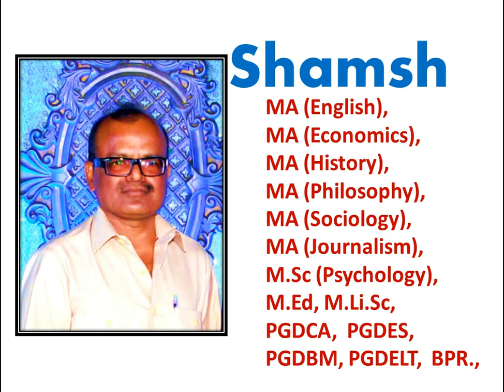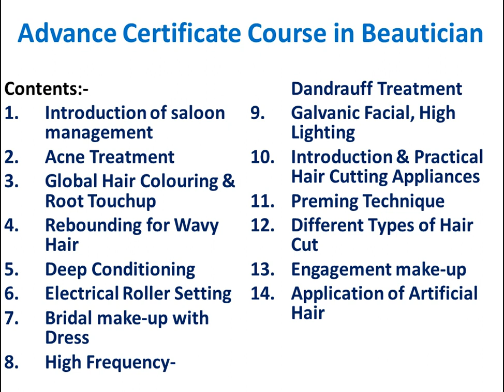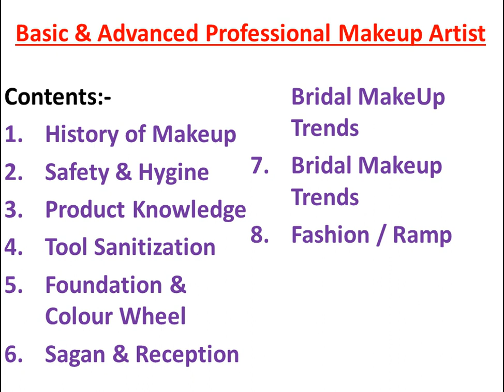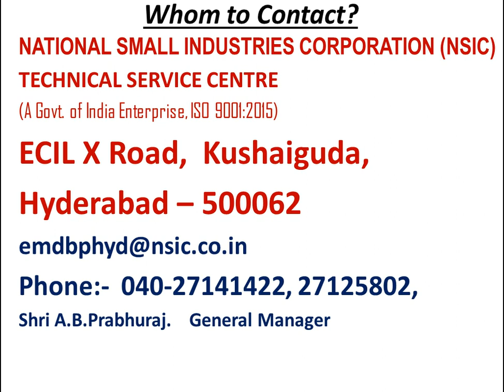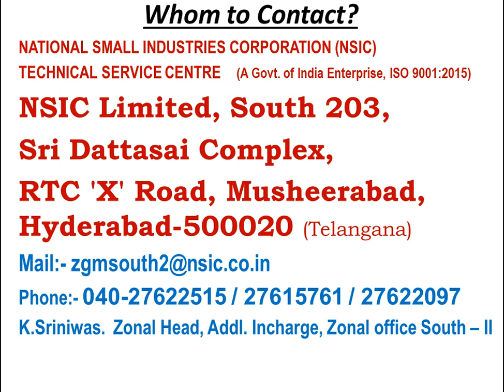beautician course in telugu, beautician courses in Hyderabad. how to start a beauty parlour business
కేంద్ర ప్రభుత్వ సంస్థ ద్వార బ్యూటీషియన్ కోర్స్, ఆరు వారాల లేదా మూడు నెలల శిక్షణ, ఒక ప్రొఫెషనల్ బ్యూటీషియన్ గా మారండి. విద్య ఉద్యోగాలకు సంబందించిన మంచి వీడియోలను తెలుగు లో చూడాలని ఉందా? అయితే... S U B S C R I B E .సబ్ స్క్రిబ్ చేయండి. మంచి వీడియో లకు. ఇక్కడ క్లిక్ Click చేయండి.

If you are interested to start a beauty saloon here is the information about how to start a beauty parlour business in telugu, and other information related to beautician course in telugu. The video gives you all details about beautician courses in Hyderabad, or you can learn beautician course online free. You can able to learn about beautician hair styles in telugu. If you are searching for beautician course near me there are so many institutes and  beautician training in hyderabad, various beautician training courses available in Hyderabad, beautician training courses near me, best of luck for beautician training courses in hyderabad, any one belongs to telugu states can obtain beautician training center in telangana ap, beautician training institute.